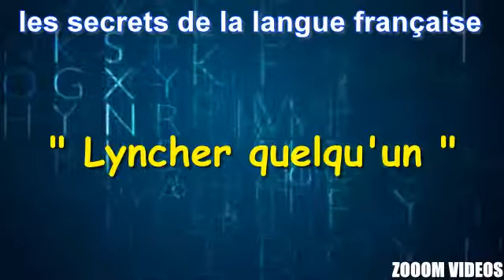Les Secrets De La Langue Française : Lyncher quelqu'un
Des mots et merveilles. C'est le titre générique que l'on pourrait donner à cette nouvelle saison des Secrets d'une langue. Consacrée à l'histoire des mots français. Rėcit des origines, mais aussi des glissements, des erreurs, des emprunts, des accrocs, tout ce qui peut expliquer comment un mot est parvenu jusqu'à nous.

L'histoire commence avec la conquête de la Gaule par les Romains, en 52 avant notre ère. La cohabitation linguistique entre le gaulois, langue non ėcrite d'origine celtique et le latin tourne fatalement en faveur du conquérant. Même si, 5 siècles plus tard, c'est un latin déformé qui s'imposera, langue plus populaire que littéraire. Du gaulois, il restera quand même des mots comme : cheval, char, minerais ou draperie. A la chute de l´empire romain, arrivent ensuite en Gaule des populations germaniques dont les Wisigoths, les Ostrogoths ou les Francs. Les Francs à qui l'on doit des termes comme : la guerre, l'orgueil, le jardin, la randonnėe. Mais aussi tout simplement le mot : France.

Et c'est cet héritage cumulé des Romains, des Gaulois et des Francs qui va former ce qu'on appelle aujourd'hui l'ancien français, jusqu'à ce qu'aux 11e et 12e siècles, les relations commerciales et culturelles se dėveloppant autour de la Méditerranée n'introduisent dans la langue un grand nombre de mots étrangers. Venus de l'arabe comme : l'algèbre, l'échec, l'orange ou le hasard. Du néerlandais : bâbord, vacarme, cabaret ou boulevard. L'espagnol et le portugais avec : camarade, ouragan, embargo ou vanille. Puis à la Renaissance, l'italien : pantalon, carnaval, balcon ou faillite. Viendront enfin les mots issus de l'anglais, puis de l'américain comme : handicap ou pedigree.

Principaux ouvrages de référence :
LITTRE Emile : Dictionnaire de la langue française, 1872 et 1877
LAROUSSE Pierre : Grand dictionnaire universel du XIXe siècle, 1866
PICOCHE Jacqueline : Nouveau dictionnaire étymologique du français, 1971
REY Alain et CHANTREAU Sophie : Dictionnaire des expressions et locutions, 1997
RAT Maurice : Petit dictionnaire des locutions françaises, 1941
GUIRAUD Pierre : Les locutions françaises, 1961
DUNETON Claude : La puce à l'oreille, 1980
GUILLEMARD Colette : la fin des haricots, 2003
GUILLEMARD Colette : L'affaire est dans le sac, 2003
TREPS Marie : Les mots voyageurs, 2003
WEIL Sylvie et RAMEAU Louise : Trésors des expressions françaises, 2008

Web :
LEXILOGOS : Mots et merveilles d'ici et d'ailleurs
Wikipédia